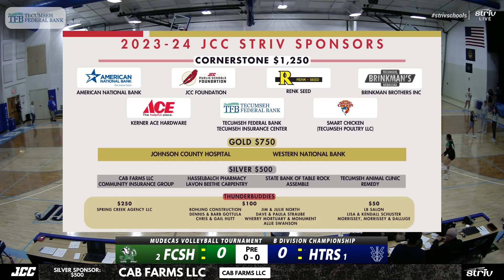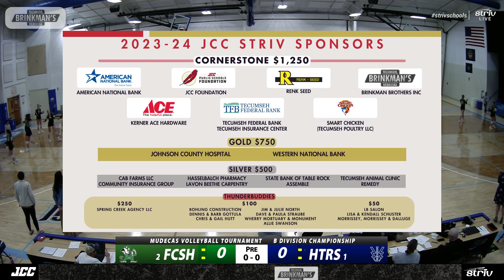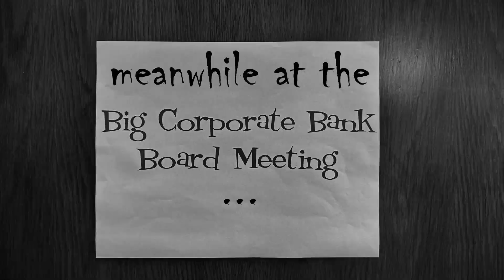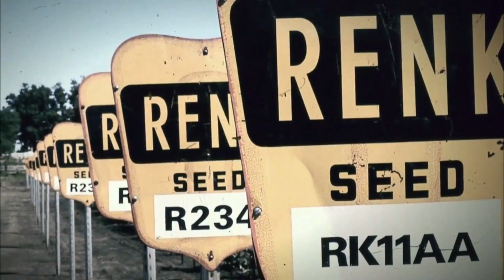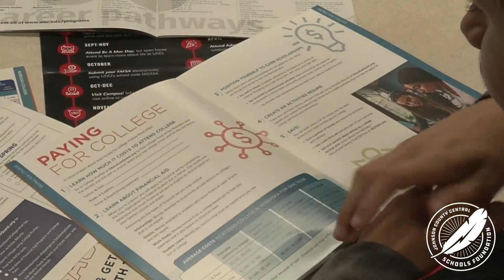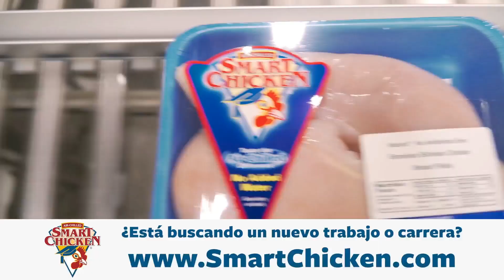2023 MUDECAS VB - B Championship - FCSH v HTRS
September 14, 2023 - SCC Beatrice, NE